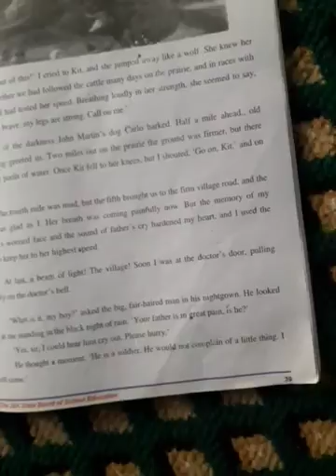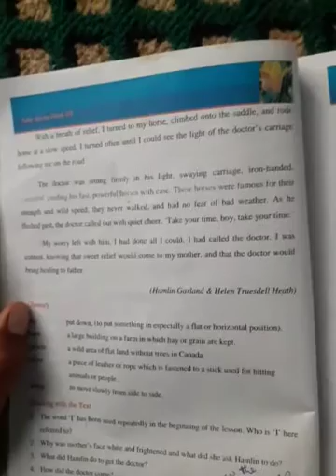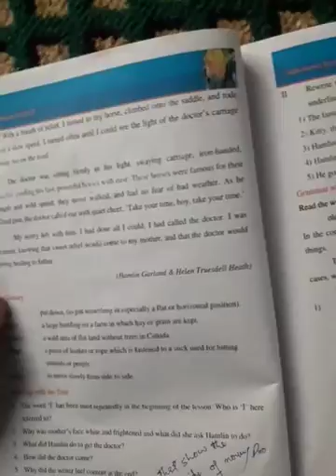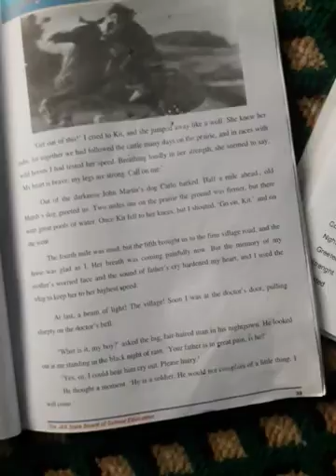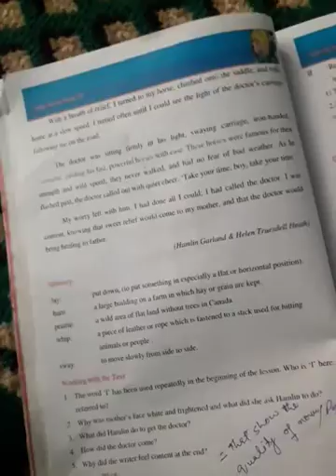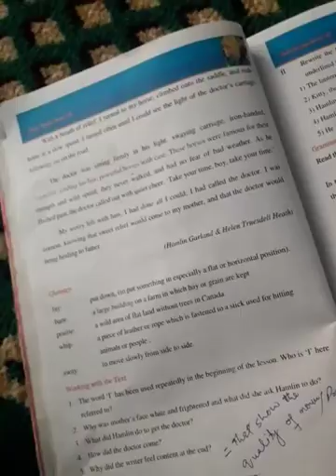Class 7th Subject English Topic Fetching the doctor Tr.Manzoor Arif Mir GHS ASHIPORA